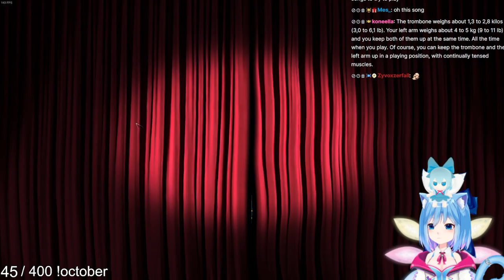Oh God why?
Cirno playing Trombone Champ